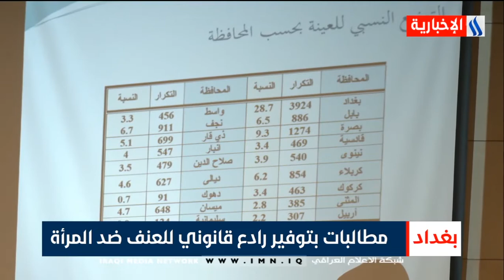مناهضة العنف الأسري .. قانون سيبصر النور قريبا - سجى جاسم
نشرة أخبار الثامنة مع أسلام حسن والمهلهل حميد